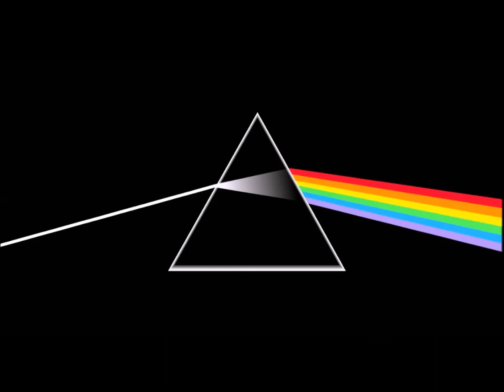EVERGREEN PINK FLOYD SONGS ||GIBSON KAPOOR |1965 [LONDON]